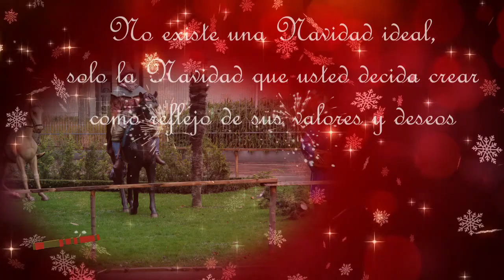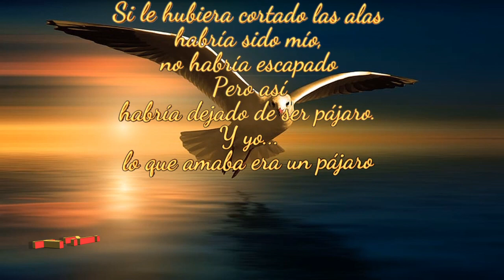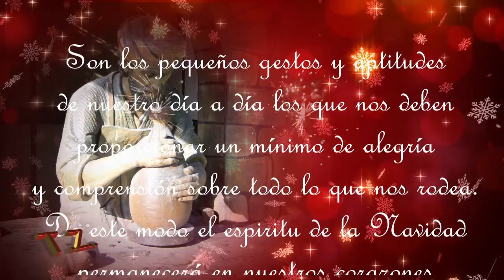Navidad 2022 Felices Fiestas . Zorionak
Con mis mejores deseos de felicidad para todos